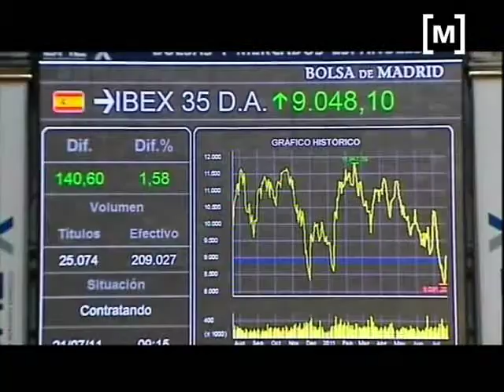Nova subhasata de bons espanyols